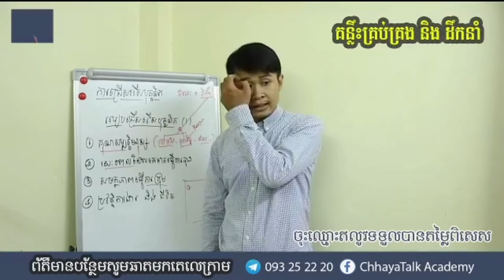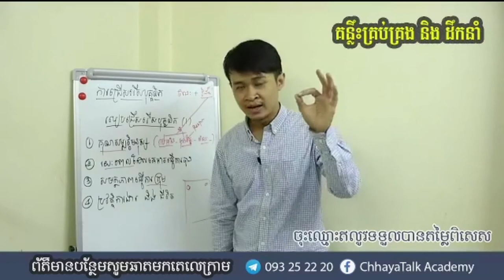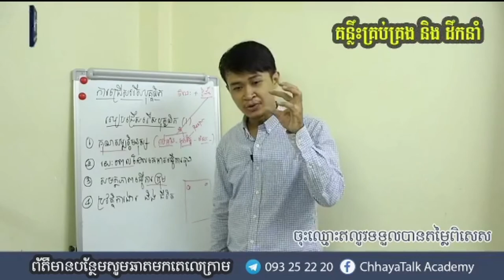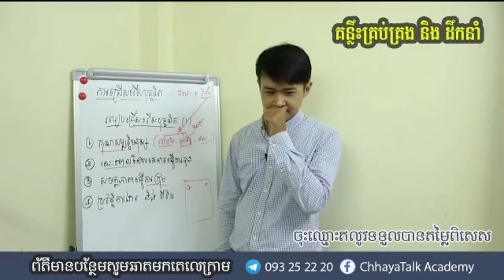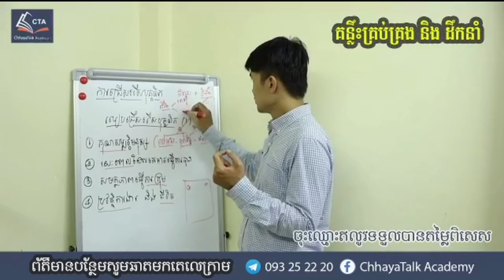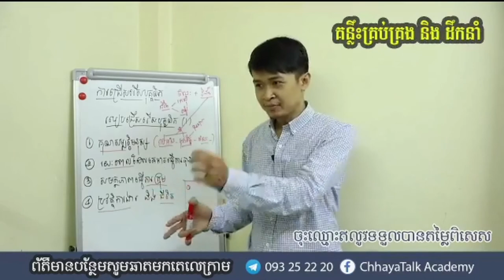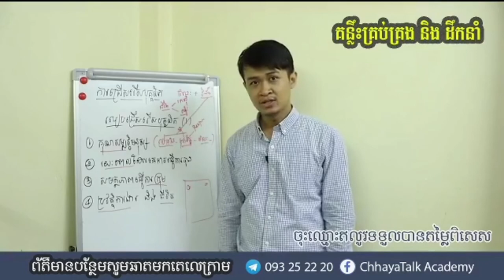Management and Leadership tips គន្លឹះគ្រប់គ្រង និង ដឹកនាំ